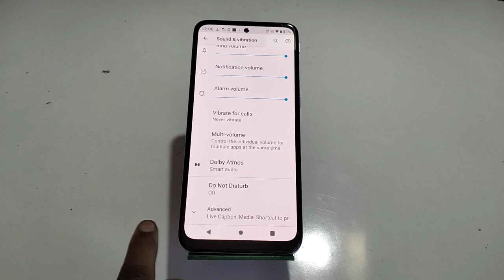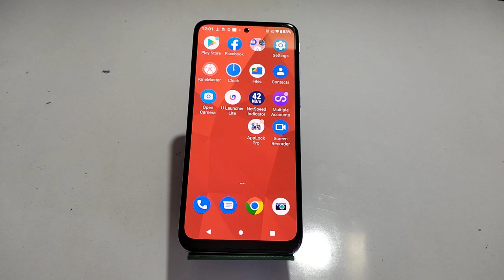How To Hide Notification in Moto G42 , Moto G42 Notification Settings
How To HideNotificationin Moto G42 , Moto G42